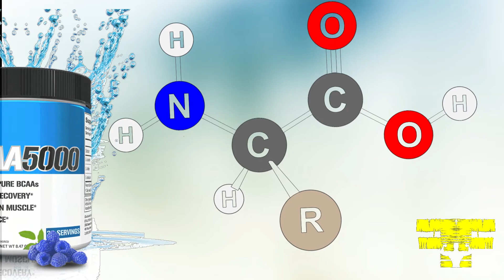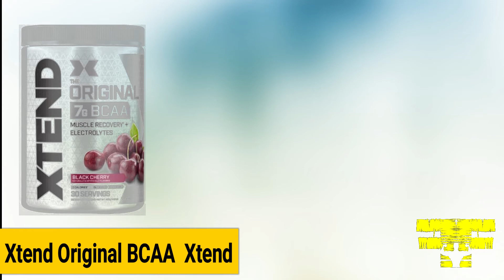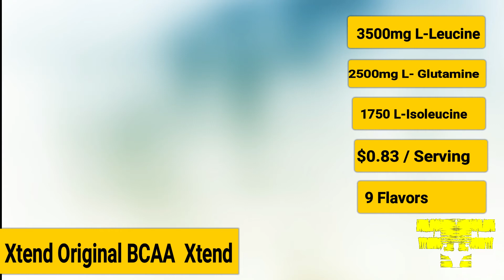Top 5 Amino Acid Supplements : Best Amino Acid and BCAA Supplements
Fitness Feast has a list of the Best Amino Acid supplements based on their quality, calories, content, price, protein per serving, amino acid amount, and many more factors.
1. Evlution Nutrition BCAA Lean Energy
2. RSP AminoLean
3. OPTIMUM NUTRITION Essential Amino Energy
4. Scivation XTEND Original BCAA Powder
5. Optimum Nutrition Instantized BCAA